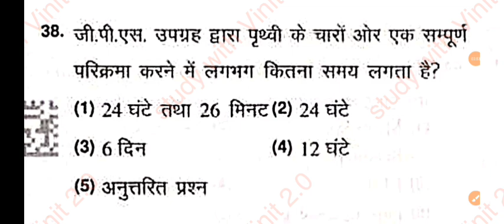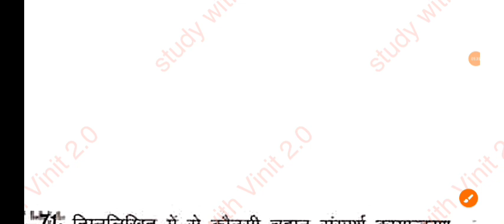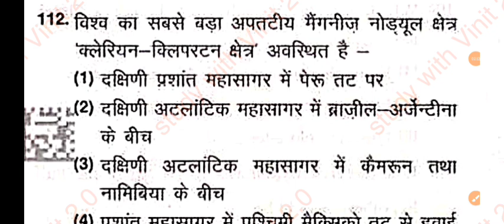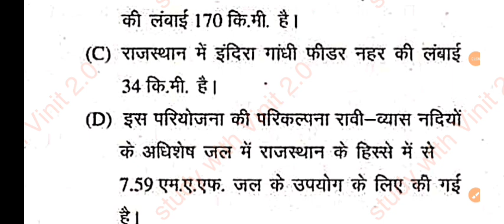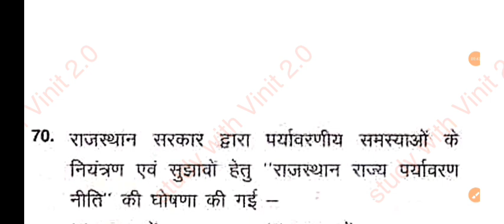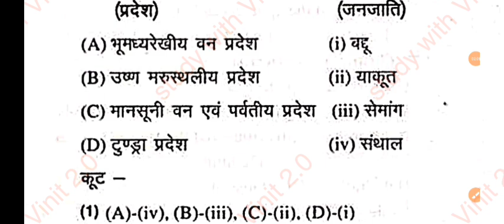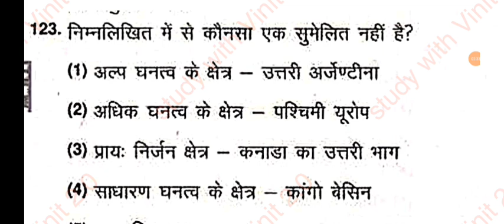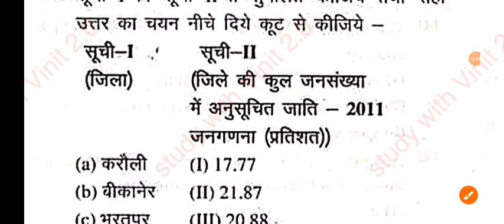राजस्थान Gk | विश्व भूगोल | भारत का भूगोल |भारतीय इतिहास | भारतीय संविधान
Special 2024 महा मैराथन
इस एक वीडियो में से RAS & कॉलेज Lecturer में पूछे जायेंगे 50+ प्रश्न
नवीनराज भूगोल
राजस्थान Polity
राजस्थान की अर्थव्यवस्था
राजस्थान आर्थिक समीक्षा 2024
महा मैराथन

rajasthan forts,rajasthan folk drama,art and culture rpsc,arts and culture, lets crack rajasthan exams,rajasthan folk dance

rajasthan gk
rajasthan gk audio mp3 in hindi
rajasthan gk app
rajasthan gk app download
rajasthan gk authentic book
rajasthan gk agriculture supervisor
rajasthan gk all topics
all rajasthan gk
all rajasthan gk pdf
all rajasthan gk notes
rajasthan gk book in hindi
rajasthan gk book pdf in hindi 2023
rajasthan gk bstc pdf
rajasthan gk best questions with answers in hindi
rajasthan gk best book
bstc rajasthan gk pdf download
best rajasthan gk question in hindi
best rajasthan gk book in hindi
basic rajasthan gk
best book for rajasthan gk in english
bstc rajasthan gk online test
bstc rajasthan gk quiz
rajasthan gk current affairs 2023
rajasthan gk coaching in jaipur
rajasthan gk course
rajasthan gk complete notes pdf
rajasthan gk current
rajasthan gk class 5
current rajasthan gk in hindi
complete rajasthan gk in hindi pdf
current rajasthan gk in hindi pdf
cet rajasthan gk pdf
cet rajasthan gk question
current rajasthan gk question
rajasthan gk drishti ias
rajasthan gk disha publication pdf download
rajasthan gk dharohar book
rajasthan gk download pdf
disha rajasthan gk book pdf
drishti rajasthan gk book pdf download
disha publication rajasthan gk
disha rajasthan gk book
rajasthan gk english
rajasthan gk english notes
rajasthan gk english pdf
rajasthan gk english medium notes
rajasthan gk english medium book pdf
rajasthan gk 5000 question in english with answer
rajasthan ek nazar me gk
rajasthan gk 1000 question in english pdf
rajasthan gk for bstc
rajasthan gk facts in hindi
rajasthan gk for ras exam in hindi
rajasthan gk full notes pdf
free online rajasthan gk test in hindi
first in rajasthan gk pdf
rajasthan forest guard gk question in hindi
rajasthan gk handwritten notes pdf in hindi
rajasthan gk history quiz
राजस्थान जीके हिंदी
how to prepare rajasthan gk
hindi rajasthan gk
hindi granth academy rajasthan gk book
high court ldc rajasthan gk syllabus
rajasthan gk pdf in hindi
rajasthan gk in hindi
rajasthan gk in hindi pdf
rajasthan gk important question in hindi
rajasthan gk important question in hindi pdf
rajasthan gk important question
rajasthan gk in hindi current
राजस्थान जीके इन हिन्दी
rajasthan gk image
world geography
Indian geography
indian economy